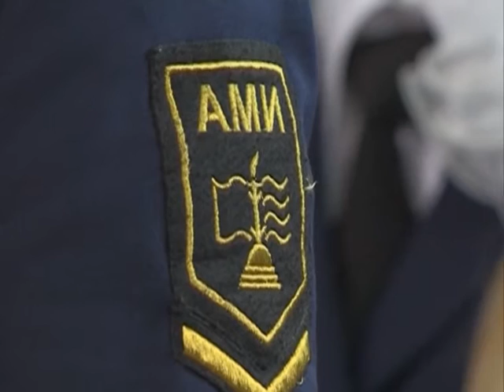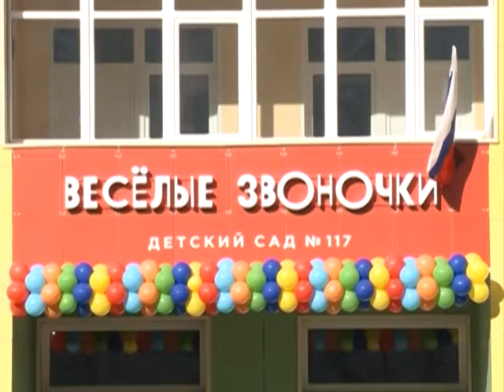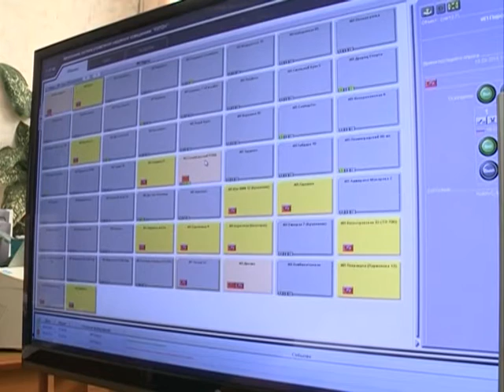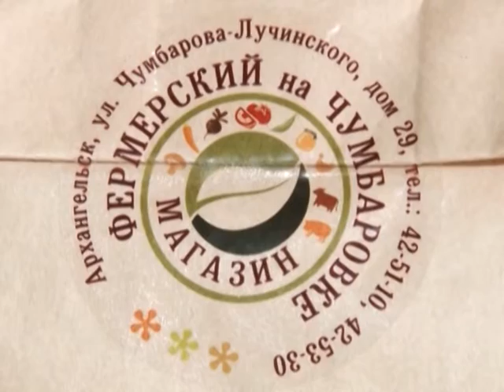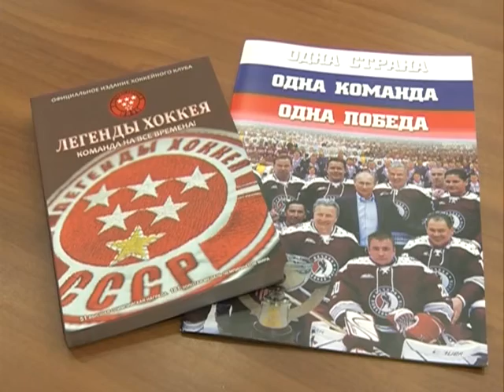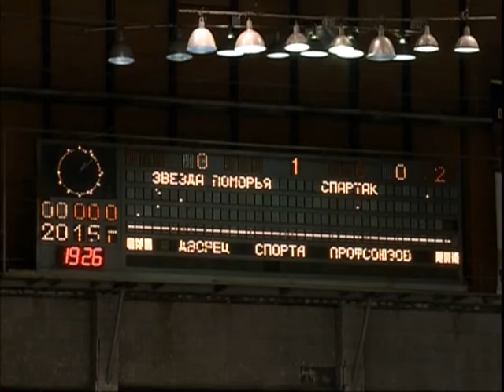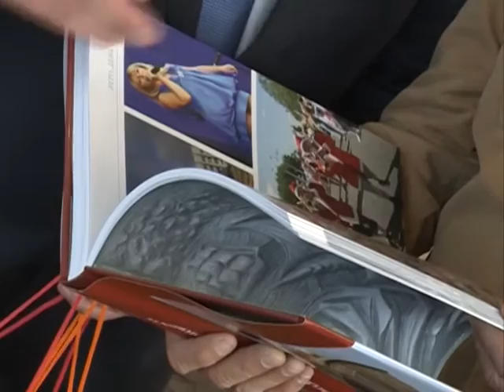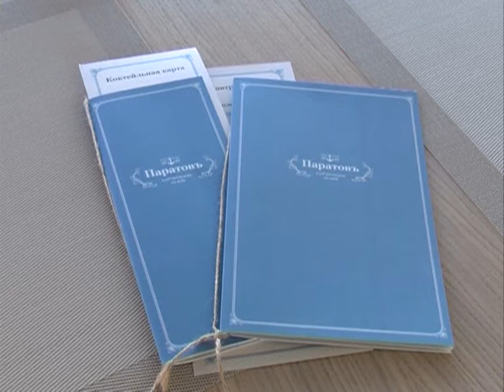"Городские подробности", еженедельная информационная программа, эфир 13.09.15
В этом выпуске:
- Санкт-Петербург и Архангельская область. Перспективы сотрудничества накануне обсуждались в региональном правительстве.
- На этой неделе в Архангельске появилось сразу 2 социально значимых объекта. Каких - расскажем через несколько минут.
- Архангельск посетили известный хоккеист Владимир Мышкин и музыкант Александр Розенбаум. В нашей программе - их впечатления о столице Севера и её жителях.
- Рабочая поездка главы региона Игоря Орлова в Маймаксанский округ: насущные вопросы - конкретные ответы.
- Кулинарный рецепт от  певца и композитора , народного артиста России А. Розенбаума!